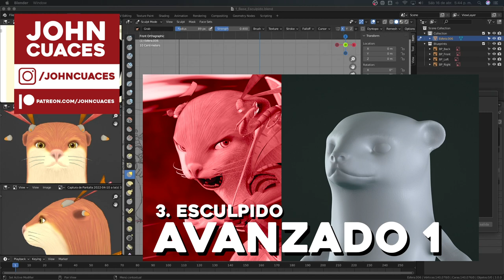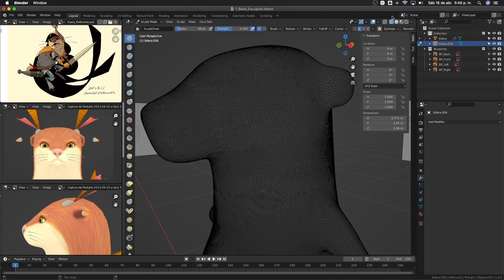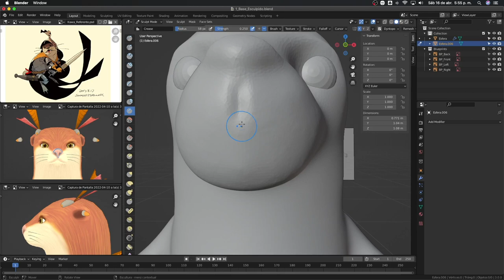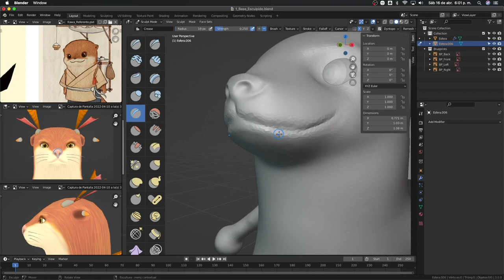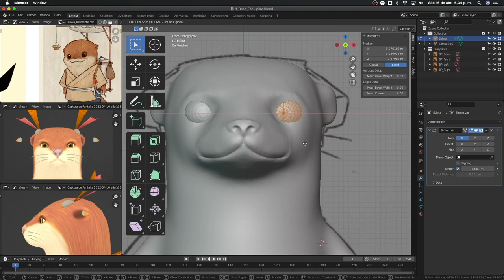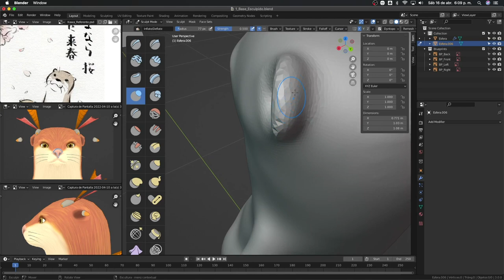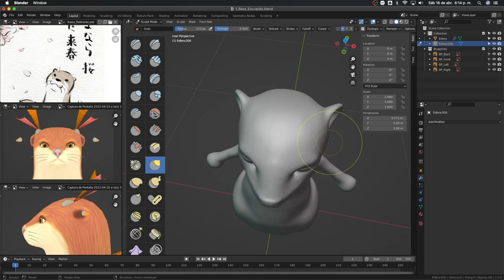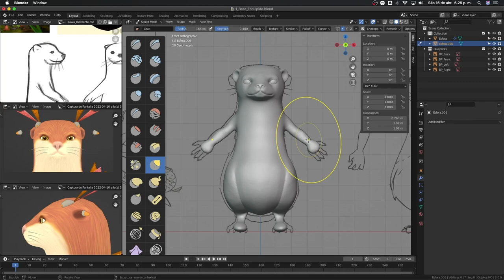3. Esculpido parte 2 - Creación de personajes en Blender 3.0